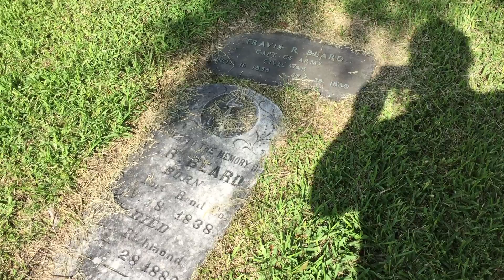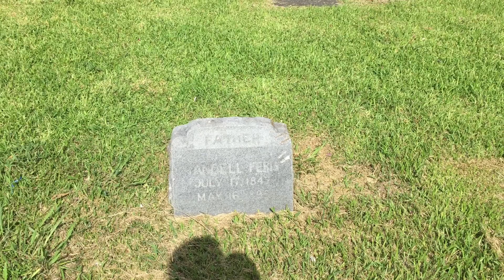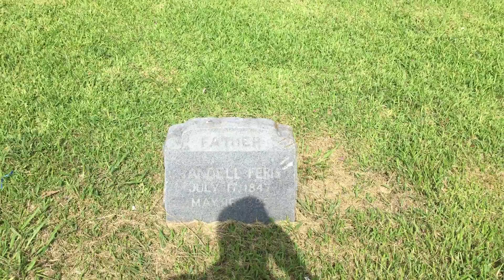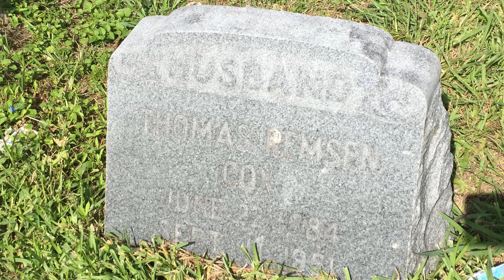Texas History While Washing Clothes WTTH 26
You never know what you may find even when washing clothes.  I stumbled upon this little gem of Texas History with four different Confederate Soldiers.  Some of these men were also Texas Rangers in Terry's Texas Rangers as well as the patriarch who served his country and state in the Texas Rangers, Mexican-American War, and the Civil War.  Hope you enjoy this short tour.